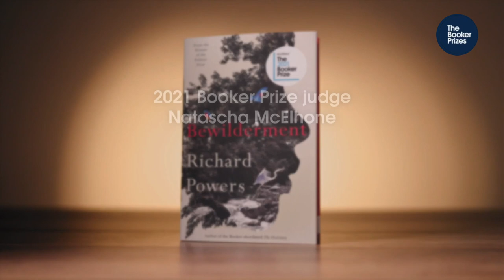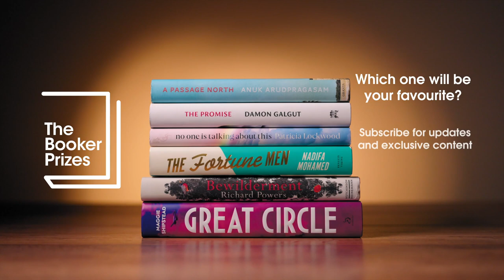Diving into Richard Powers' 'Bewilderment' | The Booker Prize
"A clarion call for us to wake up and realise what we might be capable of..." - 2021 Booker Prize judge Natascha McElhone on Richard Powers' shortlisted book 'Bewilderment'.

The Booker Prize on TikTok
The Booker Prize on Twitter
The Booker Prize on Facebook
The Booker Prize on Instagram